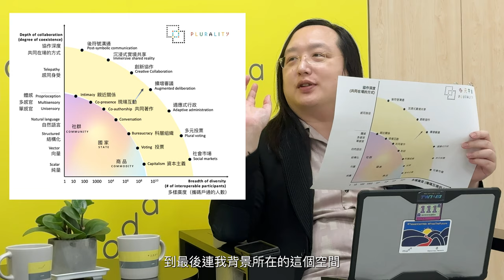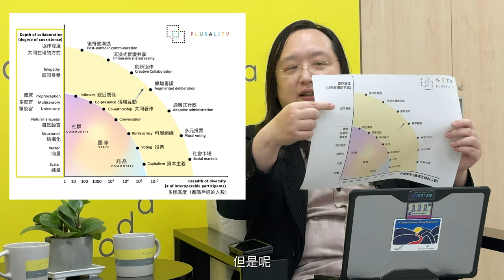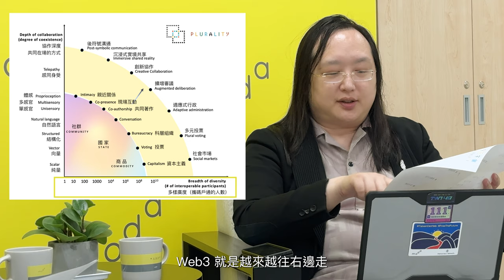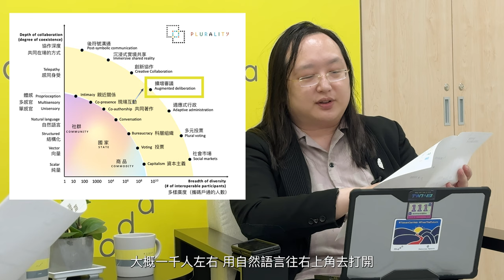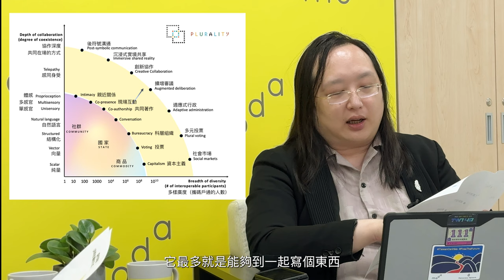2023-12-12 CoinPost 專訪